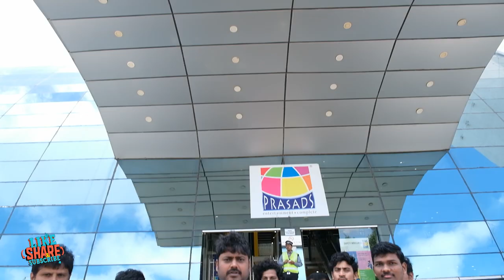LSS🔔 Teaser Announcement | Santosh Shobhan, Faria Abdullah | Merlapaka Gandhi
Starring - Santosh Shobhan, Fariaabdullah, Brahmaji, Sudharshan, Naren, Mime Gopi, Govind Padmasurya, Sapthagiri, Babloo, Mirchi Kiran, Phani

Producer - Venkat Boyanapalli
Banners - Aamuktha Creations , Niharika Entertainment
Music Composers - Praveen Lakkaraju, Ram Miriyala
Executive Producer - Venkatratnam
Dop - A Vasanth
Art Director - Avinash Kolla
Editor - Ramu Tumu
Costume Designer - Neeraja Kona
Choreographers - Bhanu Master